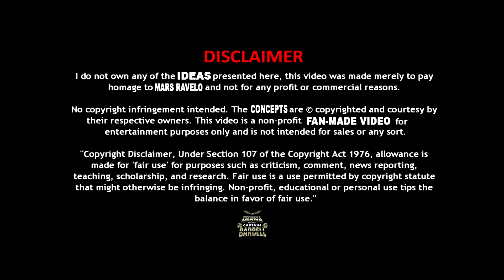Darna meets Captain Barbell | Episode 14: BAGSIK NG ANNUWALKA | [ENG SUB] FAN MADE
Let's continue the adventures of Darna as she meets another superhero, Captain Barbell! Witness how they will fight the forces of evil together!
Darna meets Captain Barbell is the sequel of Sigaw ng Bayan: Darna!

IF YOU HAVEN'T WATCHED SEASON 1

OST:
Maglalayag by Krayola Band

Join our Facebook group for updates on episodes and exclusive behind the scene photos!